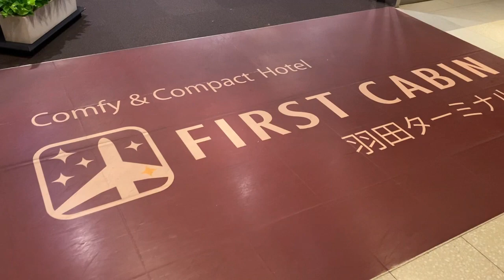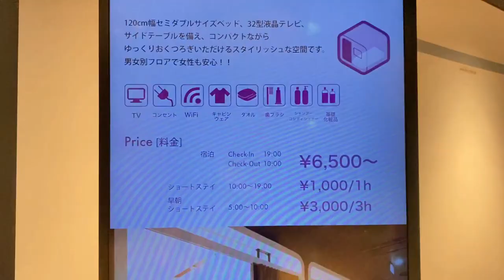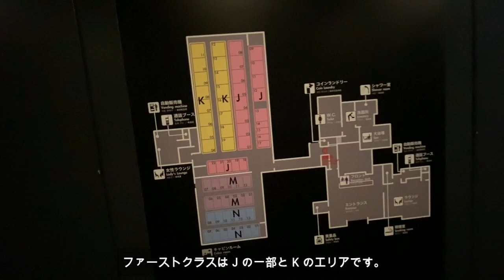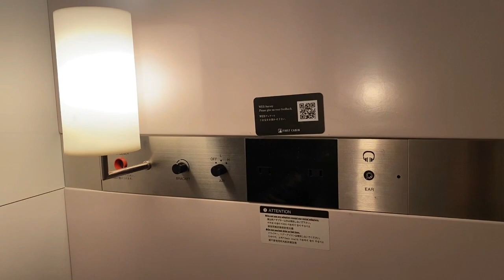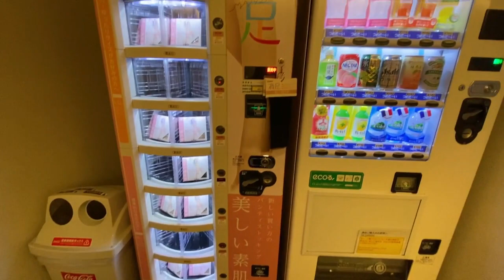ファーストキャビン 羽田空港 に宿泊！全貌を公開！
羽田空港 の カプセルホテル ファーストキャビン をご紹介(^○^)
修行には超便利なホテル（カプセルホテル）に宿泊しました。

海外から深夜に到着した時、また翌朝早い時間のフライトに最適(^○^)

大浴場もあり利便性が良く満足しました(￣∇￣)

おすすめ動画を載せていますので是非ご覧ください♪

おすすめ動画： みっつちゃんねるの動画です。

・バンコクおすすめホテル！チーズルームがある｢ソフィテル バンコク スクンビット｣ 最高の朝食をいただく♪

・シンガポールの人気トップ10入りのおすすめホテル「インターコンチネンタル シンガポール」５つ星ホテルレビュー♪